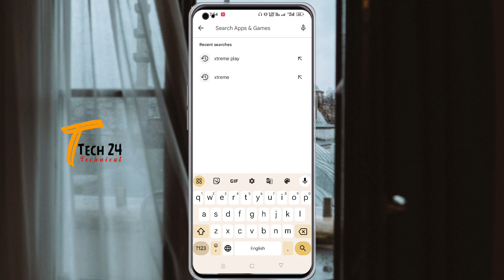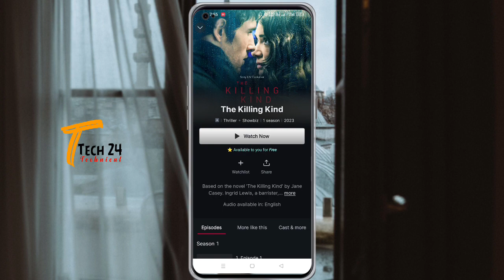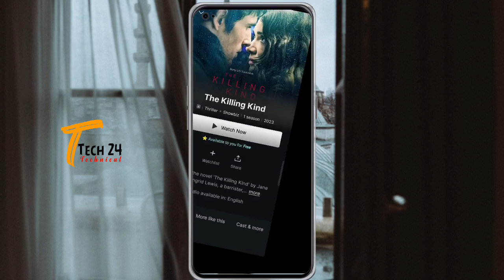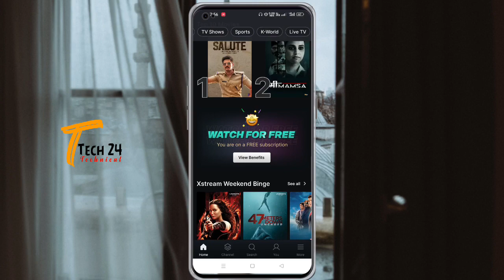Airtel के सिम वाले लोग देखे कोई भी Movie Free में 🔥| Movie App | Xtreme Play Se Dekh Koi bhi movie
Airtel ke sim me dekhe koi bhi movie free me
Airtel sim Wale Log Dekhe Movie Free me
Best movie app
Dekhe koi bhi movie free me
Movie app
Airtel के सिम वाला लोग देखे कोई भी Movie Free में
Xtreme play app se movie dekhe free me
Koi bhi new movie dekhe free me